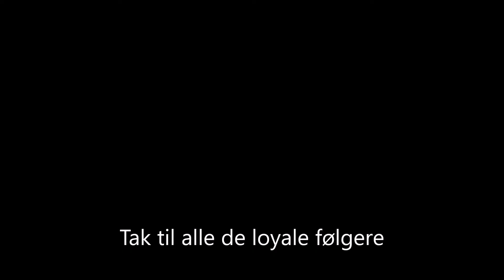Vlog 5- besøg i parken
Fede tricks fra parken